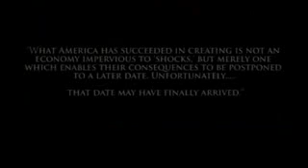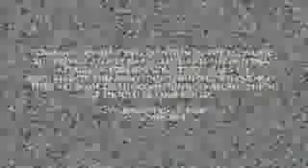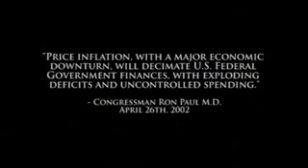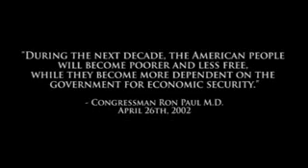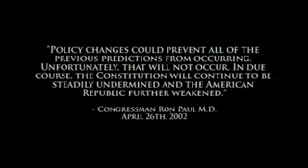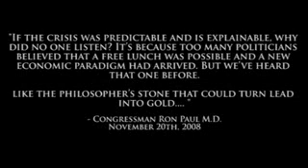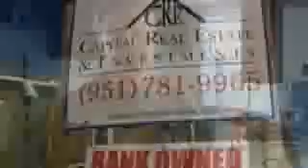US Economy The Philosopher's Stone, please check the info of this video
here you can still find the video with sound!

Screw Youtube...  They removed the audio on this great video of aravoth before...  I will upload it again, and see how long this will be kept with audio...

for more GREAT video's

To download video's from almost any site with the click of a mousebutton. Get the free edition of realplayer 11.

this file you can get at megaupload is the flv version which is blocked by youtube..  change the format to something like mpg and you can upload it to youtube again.